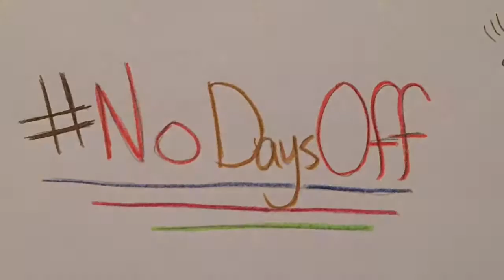NoDaysOff Day #85, #87-92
Multiple Workouts